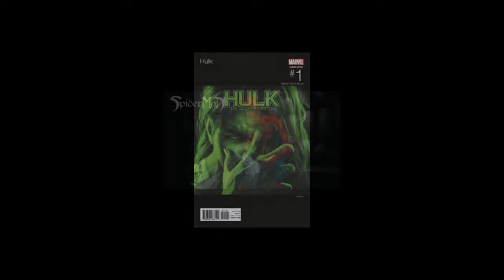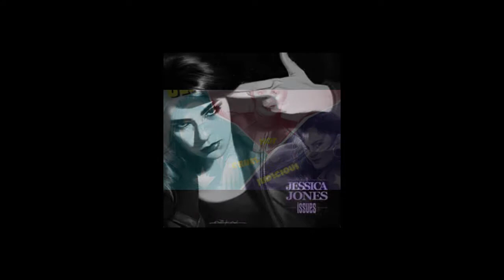Marvel Hip Hop Cover Preview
DescriptionIt is Finally going to come back. Season 2 of Marvel's Hip Hop Covers is on it's way back to Sapper's Channel. If you have not idea what I'm talking about check out my Marvel Hip Hop playlist. Thank you for everyone who has been PATIENTLY WAITTING.